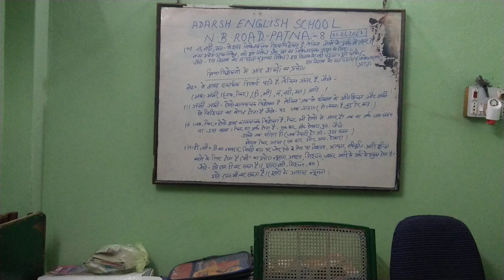Aaj ka Uttam Vichar-By-Shyam Gupta Patna City 8 (21/11/2021) Sunday morning time 🌞🌞🌞